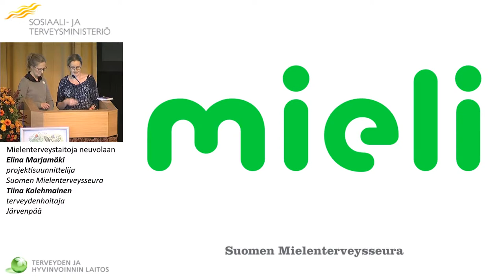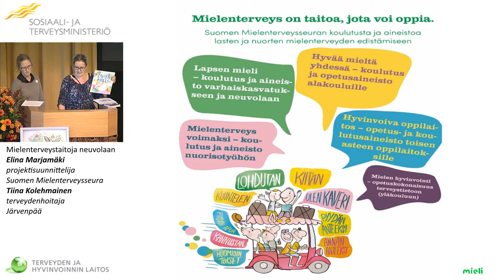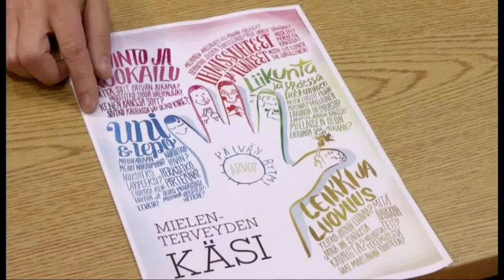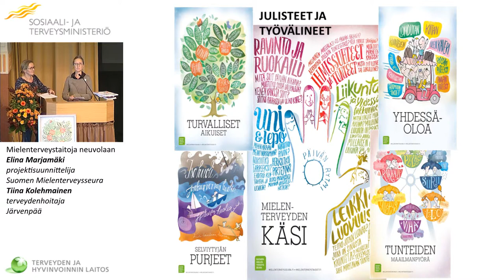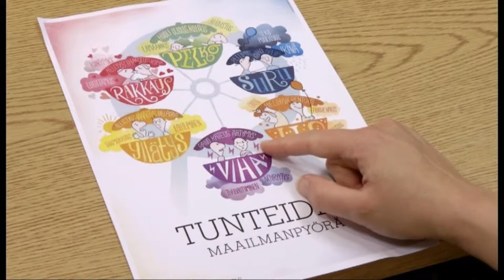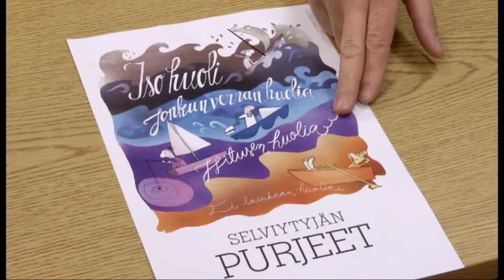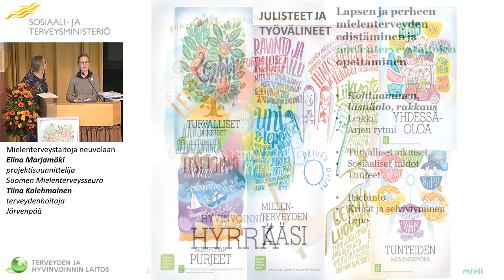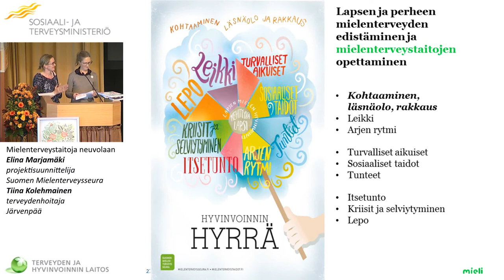Mielenterveystaitoja neuvolaan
NEUVOLAPALVELUT LÄHEMMÄKSI PERHETTÄ

Elina Marjamäki, projektisuunnittelija, Suomen Mielenterveysseura ja Tiina Kolehmainen, terveydenhoitaja, Järvenpää